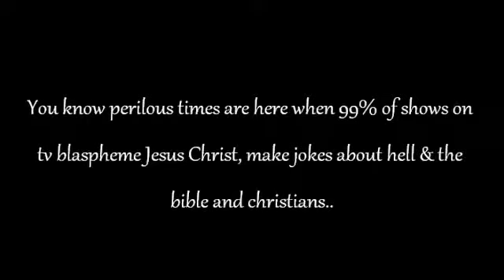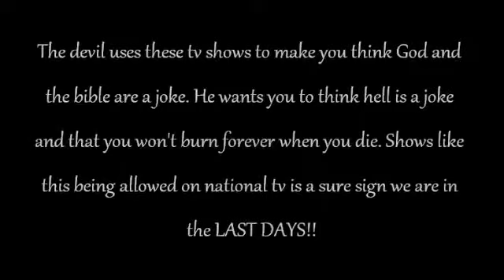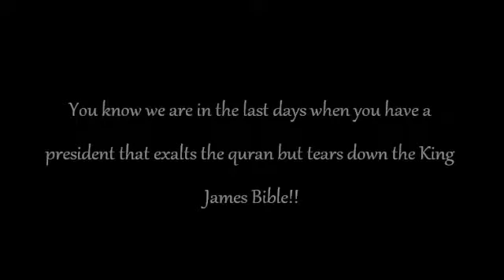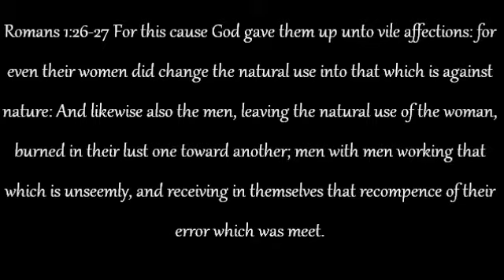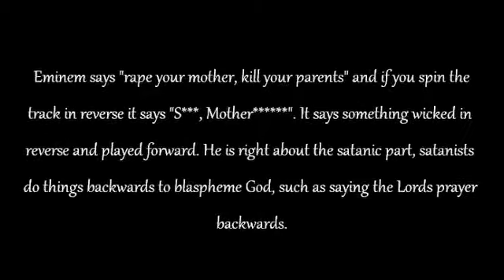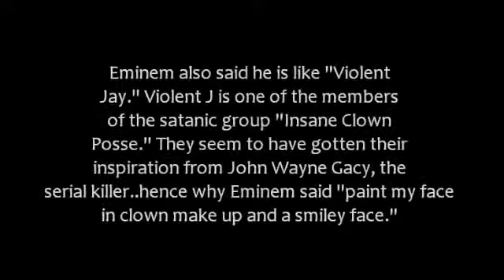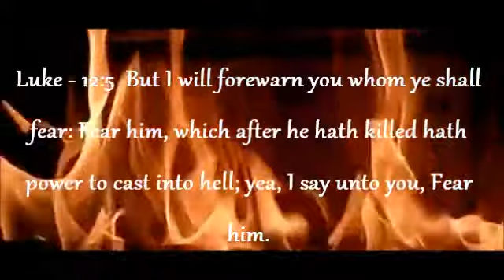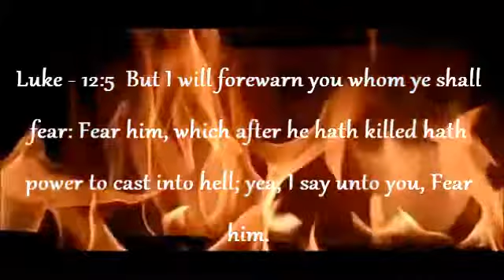THE LAST DAYS ARE HERE!!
EXPOSING FAMILY GUY, SIMPSONS, AMERICAN DAD, SOUTH PARK, EMINEM, TYLER THE CREATOR, INSANE CLOWN POSSE, AND MUCH MORE